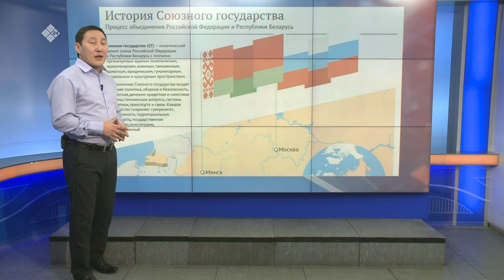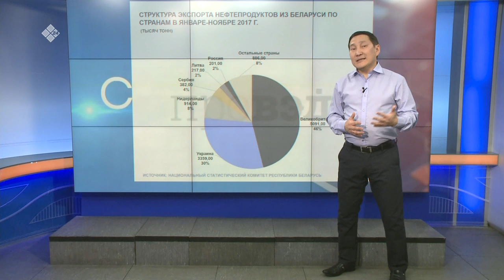«Сэмсэ тыл» биэриигэ: Россия уонна Белоруссия союзнай судаарыстыбаннай дьылҕата